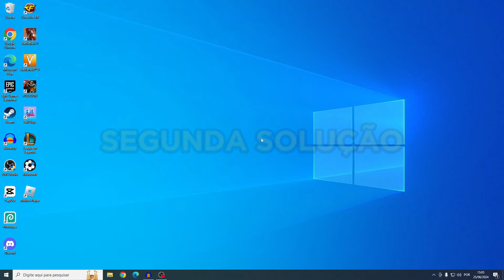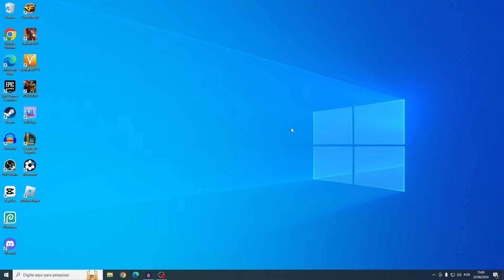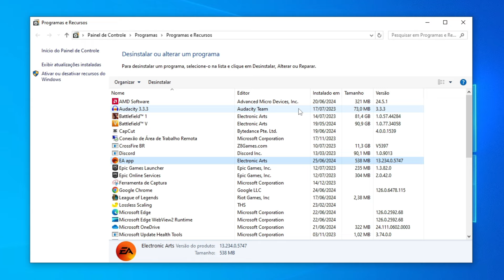EA APP NÃO ABRE - Como Resolver o Erro da EA App Não Abre em 2024!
► Nesse vídeo mostro 5 soluções para o erro EA App não abre. Se a sua EA App não abre ou não inicia, essas soluções com certeza irão te ajudar, mas caso não tenha resolvido, eu recomendo que você veja também essas soluções Nesse vídeo também mostro soluções bem funcionais para resolver esse erro da EA App de não querer abrir

📋 Capítulos:

0:00 | Introdução
0:07 | Primeira Solução
0:38 | Segunda Solução
0:54 | Terceira Solução
1:15 | Quarta Solução
1:41 | Quinta Solução
2:10 | Fim.